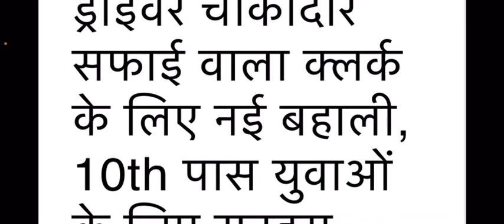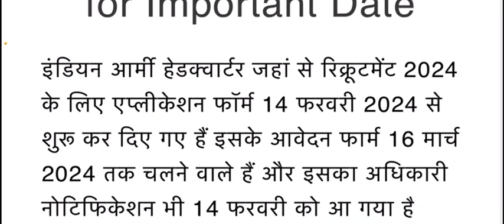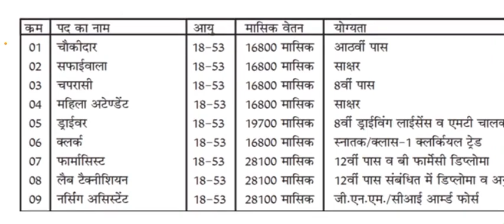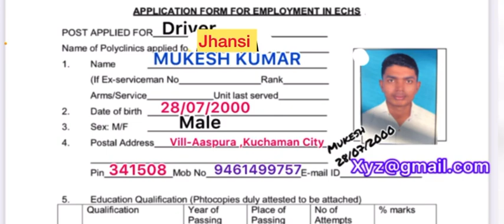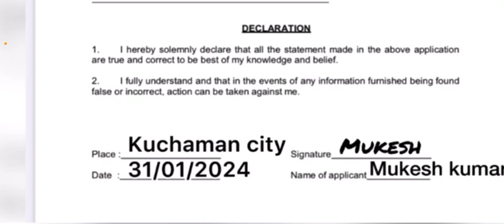Army Cantt Recruitment 2024 Notification | Army Cantt Vacancy 2024 | Offline Vacancy 2024 | latest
Army Cantt Recruitment 2024
Army Cantonment Board Bharti 2024
Cantt Board Vacancy 2024
army Cantt Vacancy 2024
army cantt bharti 2024
army
cantt
offline form
army bharti 2024
indian army
cantonment board bharti 2024
cantonment board vacancy 2024
delhi cantonment board recruitment 2024
pune cantonment board recruitment 2024
ambala cantt recruitment 2024
jobs in india
latest jobs
job

Another 🔑 of success